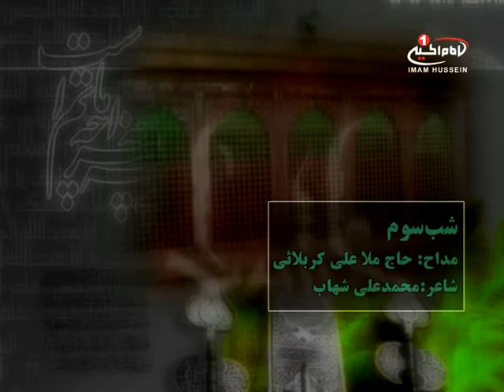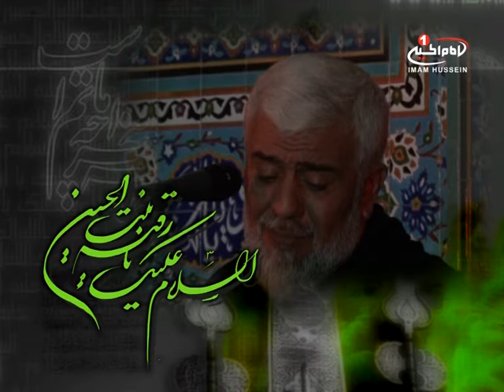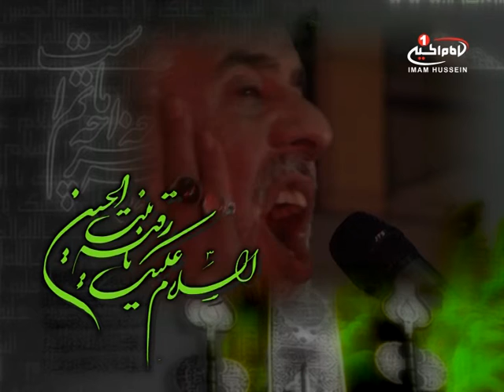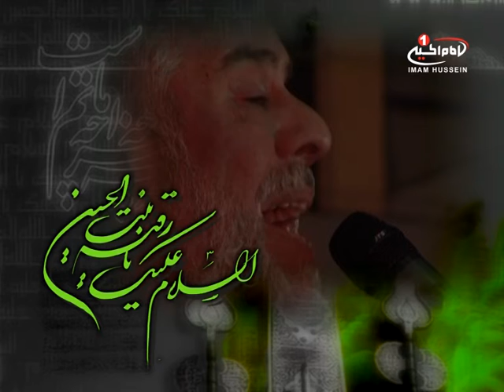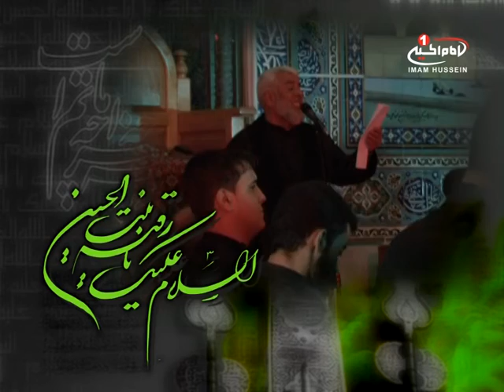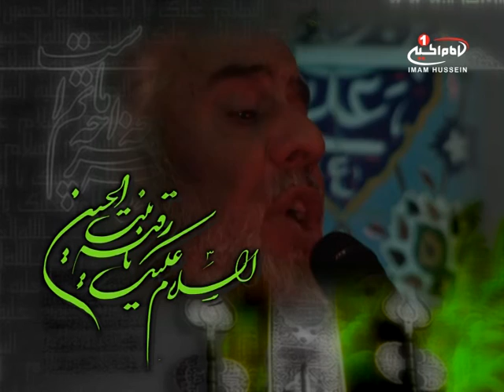مداحی و روضه خوانی: شب سوم محرم ، با نوای حاج ملاعلی کربلائی، حسینیه کربلائی های مقیم اصفهان،١٤٣٥ق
نام برنامه  :  مداحی
موضوع: شب سوم محرم

 مداح : حاج ملاعلی کربلائی
زمان تولید: ١٤٣٥ق
کد برنامه : ٤.٠٠٢٩٤
مکان : حسینیه کربلائی های مقیم اصفهان
شيوه ‌هاى هميارى شبكه امام حسين عليه السلام:

١-از طريق حواله توسط شركتهاي انتقال پول و صرافي‌ها به كربلا و به نام «قناة الامام الحسين عليه السلام» و اعلام حواله به شماره های
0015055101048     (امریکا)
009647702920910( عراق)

٢- از طریق ارسال عبارت «لبيك يا حسين» از طريق نرم‌افزار واتساپ و يا پیامک به شماره های:
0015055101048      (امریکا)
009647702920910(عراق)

٤- از طريق اپ استور:
Imam husseintv by IMAM HUSSEIN TELEVISION NETWORK